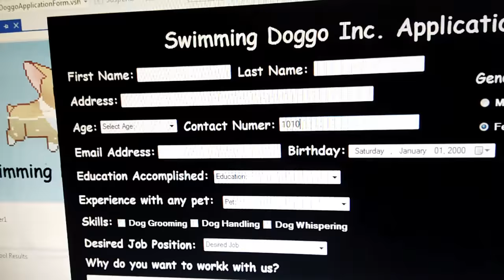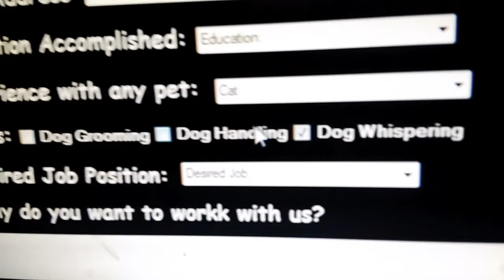I made a program!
Finally my program is done :3 I used visual studio to make it xD

This is just a random video and more random videos to come :)))